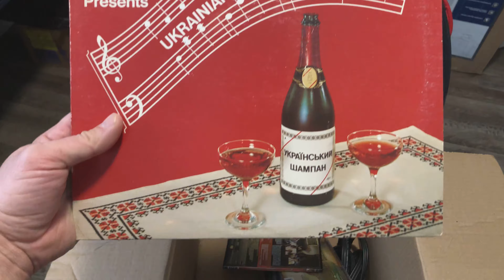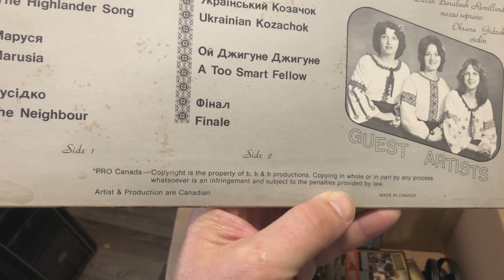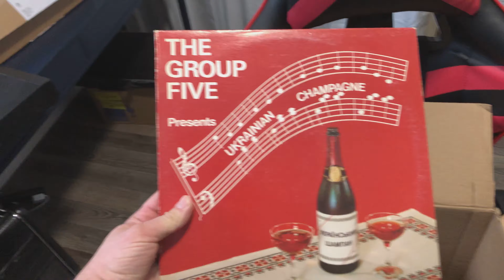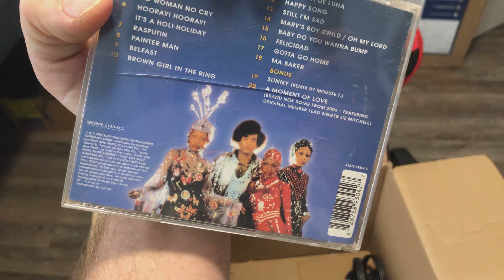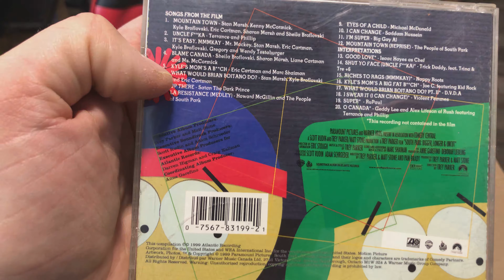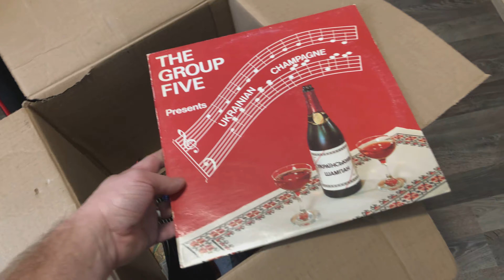Что можно найти в Канадском секендхенде #4.